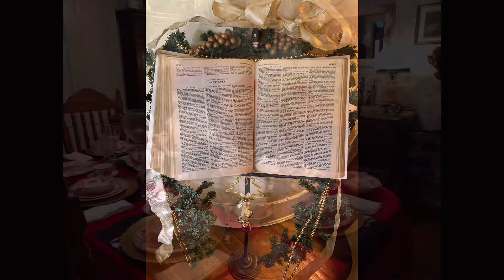Welcome to Christmas 2021🎄📖🎅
Welcome to Christmas 2021! We hope you will join us this season and celebrate Christmas from my home to your’s.

This vlog begins Christmas time by reading the wonderful story of Jesus birth as told in the Gospel of Luke.

🌿MAILING ADDRESS🌿
Kentucky Garden Gal
404 E Cedar St.
Franklin, KY
42134